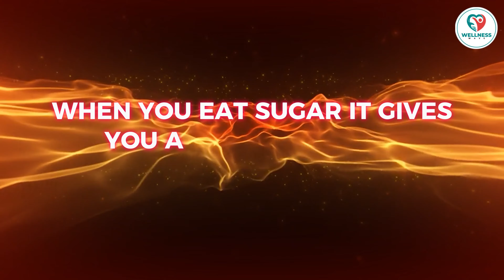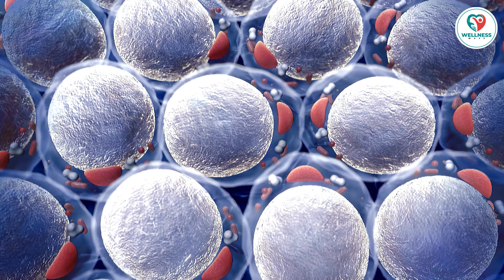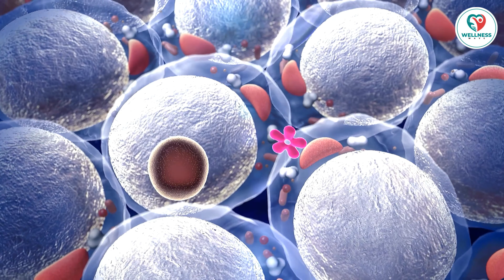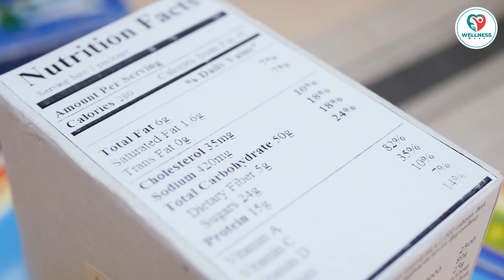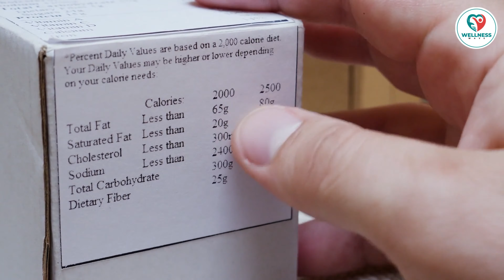7 Shocking Signs You're Eating Too Much Sugar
Are you consuming too much sugar without realizing it? Excessive sugar intake can sneak into your diet and cause various health issues. In this video, we reveal seven shocking signs that you're eating too much sugar. From constant cravings to unexpected weight gain, these symptoms might indicate your sugar consumption is too high. We'll also discuss how sugar affects your mood, skin, and overall health. Learn how to identify these signs and take steps toward a healthier lifestyle. Watch now to discover the impact of sugar on your body and how to reduce your intake effectively!